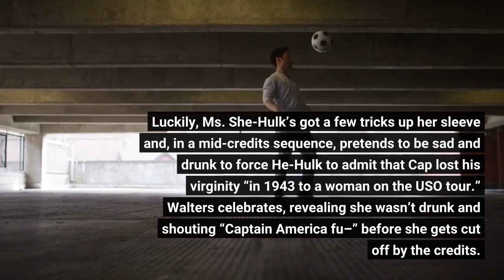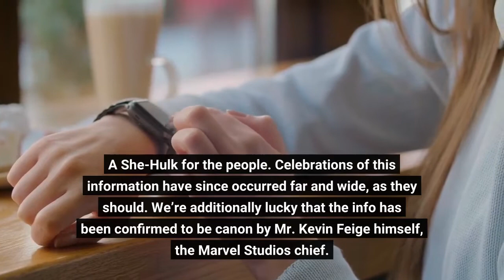She Hulk Confirms Steve Rogers Uses America’s Ass for Good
Namely, was Captain America boning anyone offscreen? A running gag in the newly released first episode of the Disney+ series She-Hulk: Attorney at Law, out weekly, shows the illustrious She-Hulk, a.k.a. Jennifer Walters, trying to get her cousin, He-Hulk, a.k.a. Bruce Banner, to tell her if his friend Cap got any. At the beginning of the episode, Bruce is being generally unhelpful to the investigation, which can be seen in a clip. Luckily, Ms. She-Hulk’s got a few tricks up her sleeve and, in a mid-credits sequence, pretends to be sad and drunk to force He-Hulk to admit that Cap lost his virginity “in 1943 to a woman on the USO tour.” Walters celebrates, revealing she wasn’t drunk and shouting “Captain America fu–” before she gets cut off by the credits. A She-Hulk for the people. Celebrations of this information have since occurred far and wide, as they should. We’re additionally lucky that the info has been confirmed to be canon by Mr. Kevin Feige himself, the Marvel Studios chief. “I will say that the answer we give in the show comes straight from Kevin Feige himself, so it absolutely is canon,” said series head writer Jessica Gao to TV Line. After all, when the actor playing Cap is Chris Evans, who caused an innumerable amount of gay awakenings with a bottle of whipped cream, it’d be a waste not to go there. She-Hulk Confirms Steve Rogers Uses America’s Ass for Good